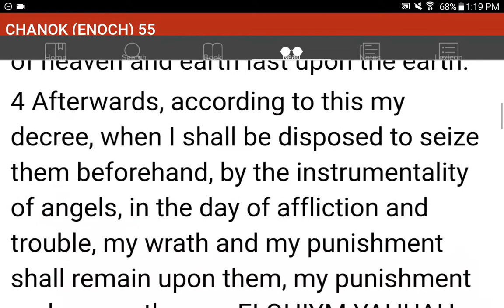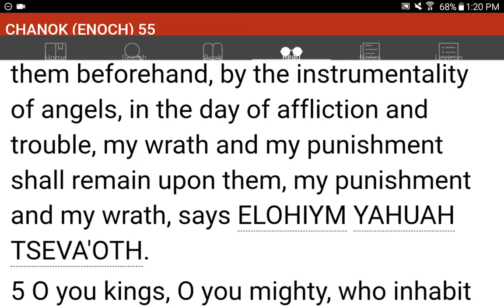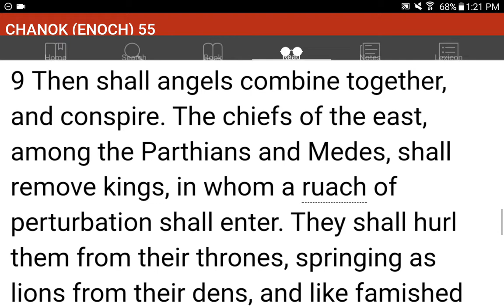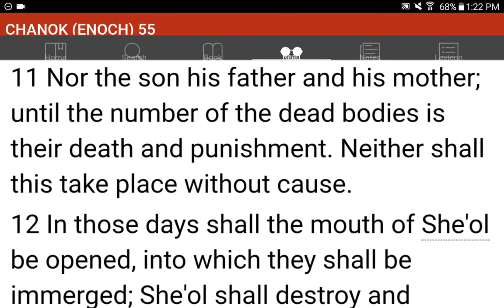💜h?™ "What's the MOST HELPFUL & SIMPLEST WAY that WORKS?"™ GIVE 1P/Month NOW! GCash